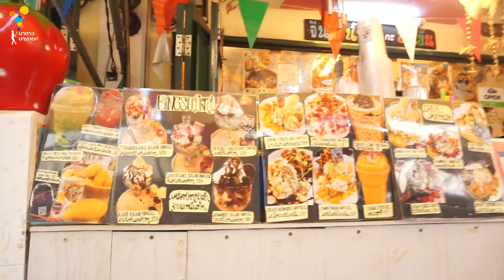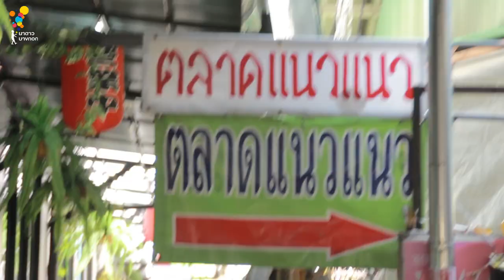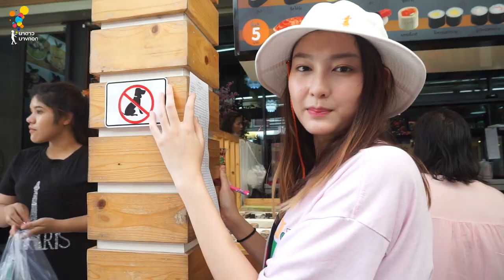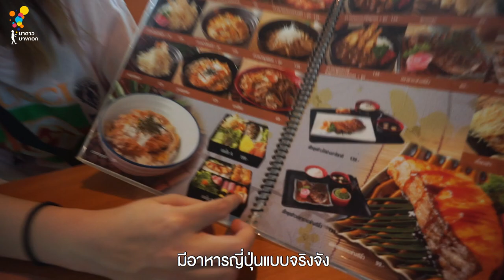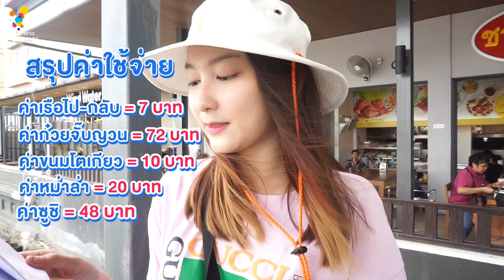Vlog #5 งบ 300 บาท! แพรวจะทำอะไรได้บ้างที่วังหลัง? | Online Exclusive | นาดาว บางกอก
ระหว่างรอดูบอล มาดู Vlog #5 จากบ้านนาดาวกันก่อนน้า ~

Vlog นี้ แพรวจะพาไปเที่ยววังหลังกันจ้า มาดูกันซิว่างบ 300 บาท แพรวจะใช้ทำอะไรได้บ้าง แล้วมิชชั่นที่เราให้ไว้จะสำเร็จไหม หรือแพรวจะซื้ออาหารจนหมดก่อนกันแน่ ฮ่า :P